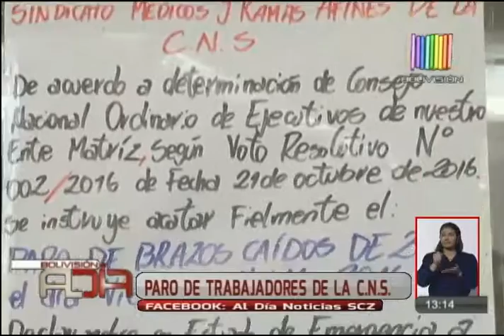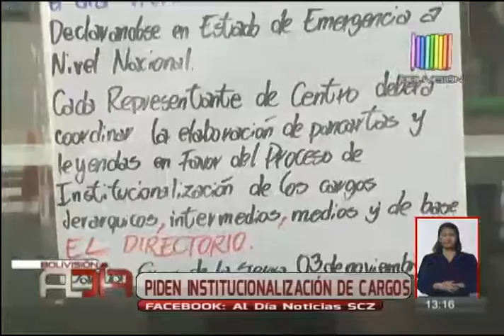Trabajadores protagonizan paro en la Caja Nacional de Salud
Trabajadores de la Caja Nacional de Salud cumplen un paro de brazos caídos por 24 horas en todo el país. Manifestantes rechazan la designación de funcionarios 'a dedo' en la institución. Manifestantes solicitan institucionalización de cargos